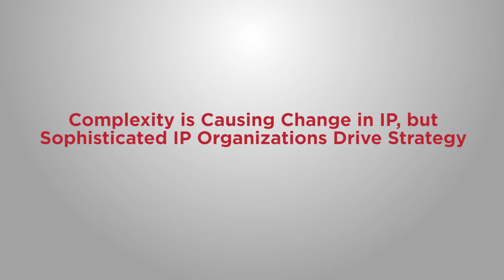The Emergence of the Sophisticated IP Organization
David Shofi describes how the IP landscape is changing and how IP teams can effectively modify the way they approach IP management. Understand how savvy executives are considering IP as a strategic asset and business driver in the new landscape.

Hear David Shofi discuss how complexity is changing how IP teams manage their intellectual property assets and are developing sophisticated responses in to order to drive business strategy.